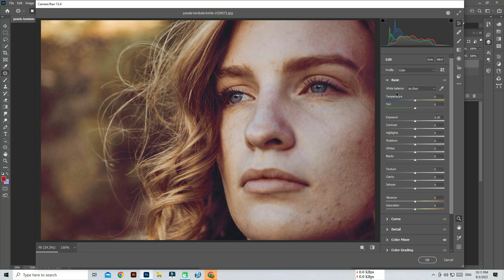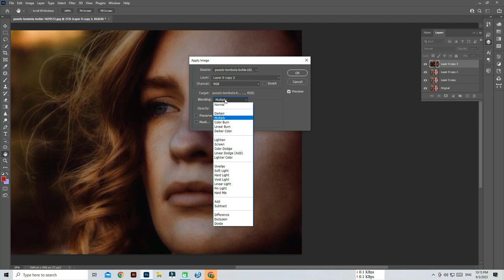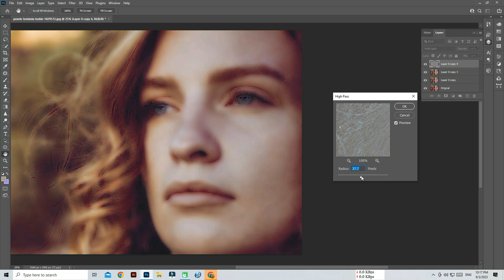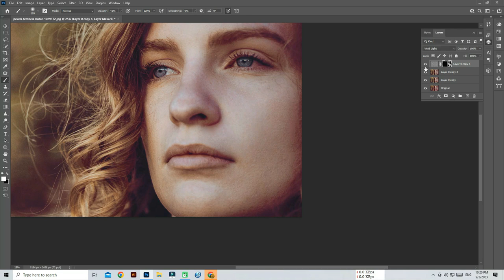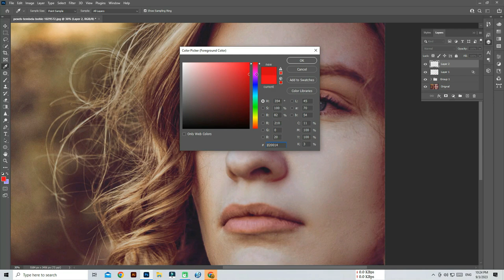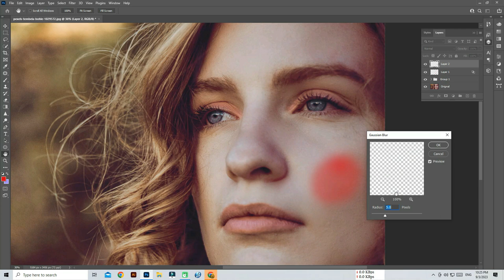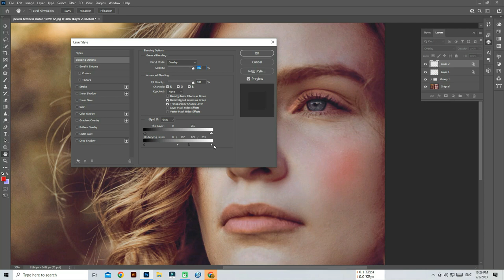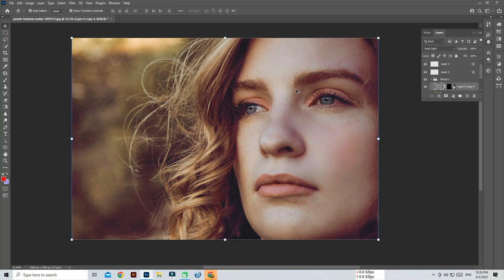Transform Your Photos with Highend Skin Smoothing in Photoshop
An advanced tutorial on retouching portraits in Photoshop, a video about full body skin retouching. This could cover techniques like frequency separation, dodging and burning, and color grading.

Unlock the Secrets of Highend Skin Smoothing in Photoshop
The Ultimate Guide to Achieving Highend Skin Smoothing in Photoshop
Avoid These Common Mistakes in Highend Skin Smoothing in Photoshop
Master the Art of Highend Skin Smoothing in Photoshop